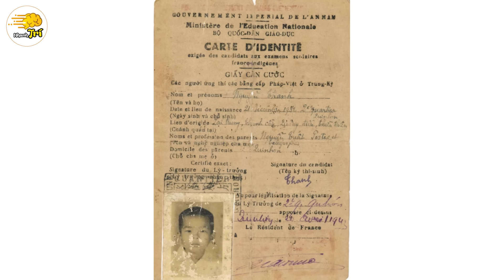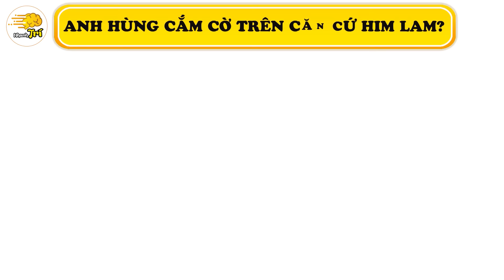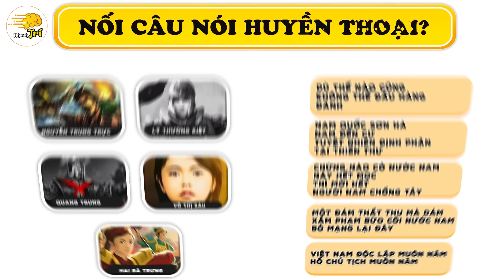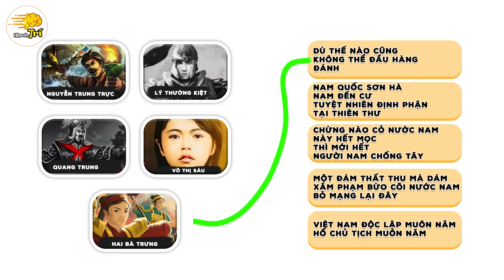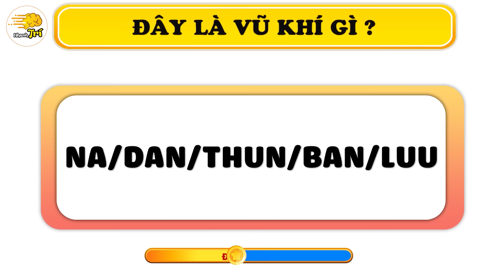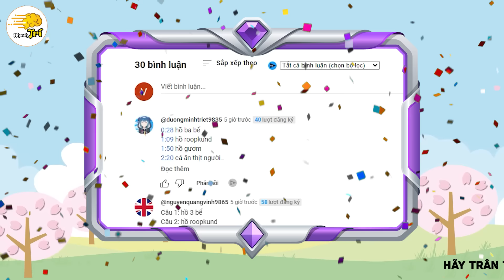💧ĐÃ TÌM RA Chú Bé Lượm Có Ngoài Đời Thật, Cùng Những Bí Ẩn Lịch Sử Khiến Chúng Ta Tự Hào | Nhanh Trí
Nhanh trí hân hoan chào đón các bạn đến với câu đố Nhanh Trí ngày hôm nay. Video câu đố Nhanh Trí mới nhất với chủ đề : Những câu đố lịch sử Việt Nam mà khi giải đố xong bạn chắc chắn sẽ vô cùng tự hào vì được sinh ra ở một đất nước tưới đẹp là Việt Nam, cùng với phát hiện đầy bất ngờ về "chú bé Lượm" trong sách giáo khoa mà chúng ta được học đó. Nào hãy cùng Nhanh Trí tìm hiểu xem những sự thật bất ngờ đó là gì nhé!

00:00 Mở đầu
00:12 Lượm có thật ngoài đời không? Và đâu là nhân vật Lượm?
00:57 Chiếc áo nào đã cùng các chiến sĩ bộ đội dành chiến thắng?
01:54 Anh hùng nào cắm cờ trên căn cứ Him Lam?
04:21 Tại sao bạn yêu đất nước Việt Nam?
05:35 Nối các câu nói huyền thoại với đung anh hùng
07:06 Vũ khí gì khiến quan giặc khóc thét?
07:45 Người Việt Nam đầu tiến chế tạo súng thần công là ai?
08:30 Bộ đội Việt Nam Ngày xưa đỉnh như thế nào?
09:50 Anh hùng diệt xe tăng là ai?
10:32 Bác Hồ đang đeo gì cho cô bé?
11:09 Cô bé trong bức ảnh được bác đeo khăn quảng là ai?
11:52 Tại sao Bác Hồ không lấy vợ?
12:50 Nhìn lại lịch sử hào hùng và trân trọng những gì mà chúng ta đang có
13:13 Vinh danh